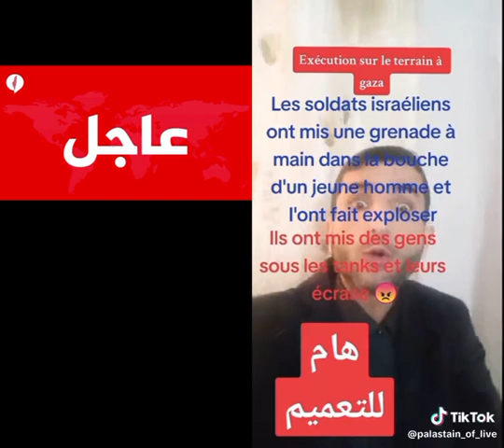10 December 2023